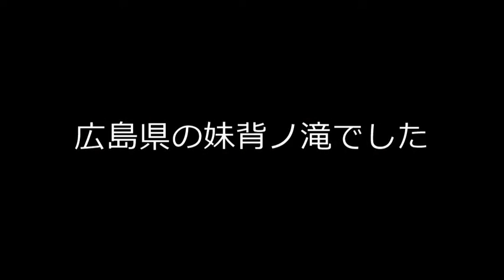広島県の妹背ノ滝へ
広島県の妹背ノ滝へ行ってきました。行きやすくて、素晴らし滝でした。